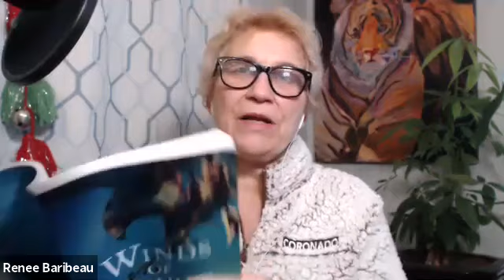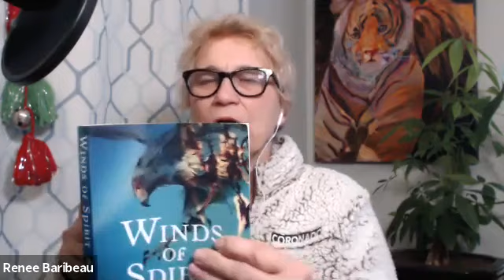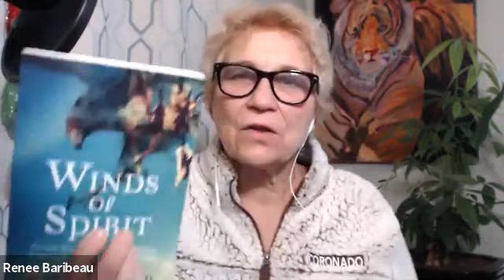Weekly Wind Spirit Card: Oya; Transformation is Imminent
Oya Yoruba – Ifa - Orisha Transformation
Oya is a powerful wind, a harbinger of change. Her husband Shango, a thunderous raging storm God, usually accompanies her. The combination of her sword and his fire purifies everything in their path, as they use hurricanes and cyclones to clear the way for new growth. Legend states, “What Oya destroys, you no longer need.”
As a Goddess of commerce, Oya keeps a watchful eye on all activities occurring in the marketplace. Those who heed her message will see their struggling business rise from the ashes and transform into a prosperous enterprise. Her name means, “She tore,” and if a business lacks integrity, Oya rushes in, and slices it up into shreds with her sword, ensuring that justice will be heard and seen.